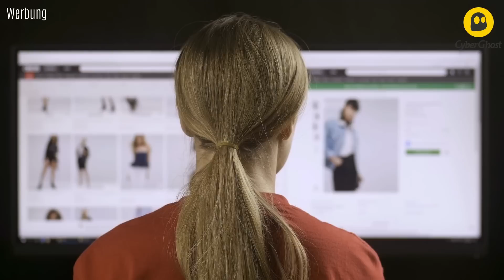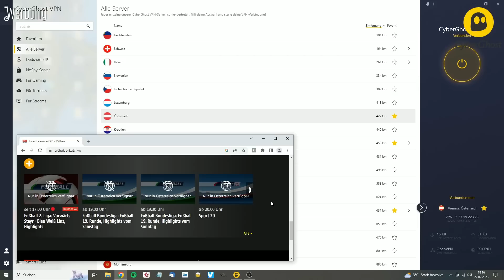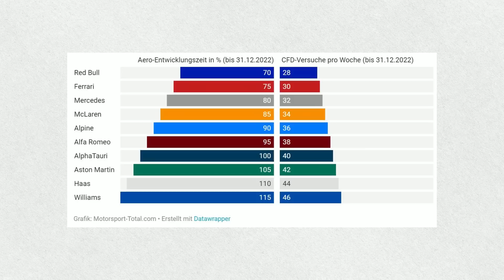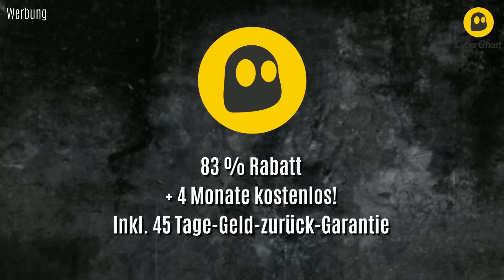Letzter Testtag enthüllt das WAHRE Potenzial von Aston Martin!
Wie schnell ist AstonMartin wirklich? Die Longruns am letzten Testtag in Bahrain haben es enthüllt! Fernando Alonso ist sich sicher, dass Aston Martin schneller ist als Ferrari!

The F1 logos, FORMEL 1 logos, F1 FORMULA 1 logos, F1 FORMULA 1 logo, F1®, FORMULA 1®, FIA FORMULA ONE WORLD CHAMPIONSHIPTM, GRAND PRIX and related marks are trade marks of Formula One Licensing BV, a Formula 1 company.  All results, timing data and certain other content are copyright Formula One World Championship Limited.